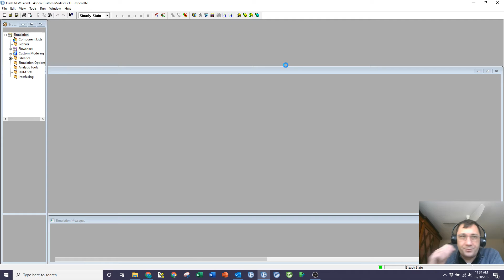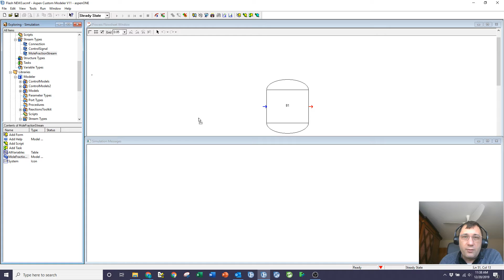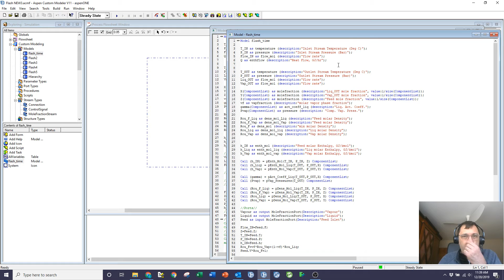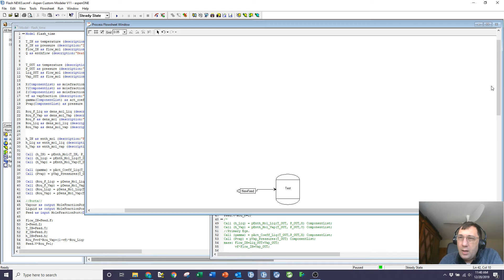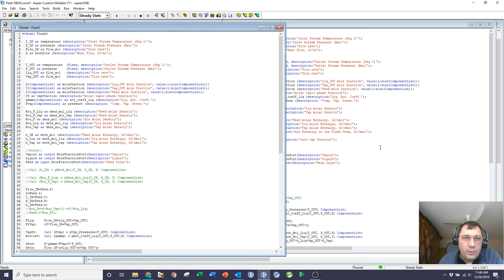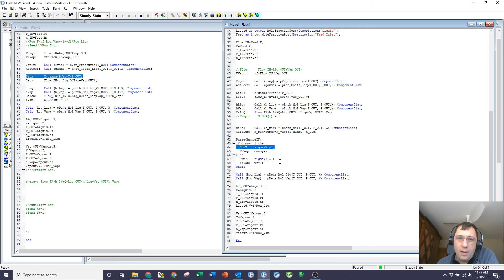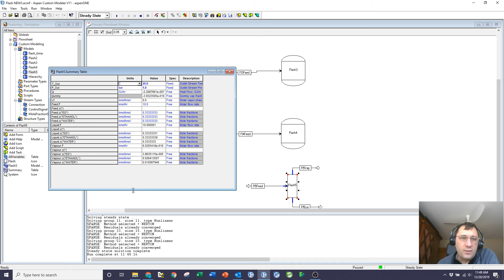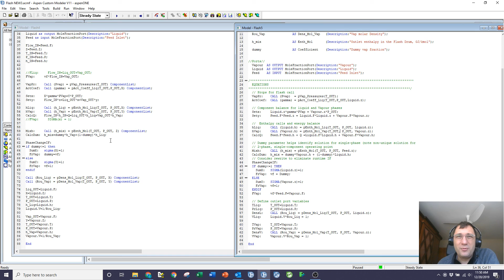ACM15 Troubleshooting a Flash model from a newer user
Thanks to all the viewers who've Liked and commented on this series.  A couple of folks have asked for help in troubleshooting models, and I've noticed a few themes emerge so I thought I'd put together a video based on one of those examples.  Ahmad was kind enough to let me use his name and file to demonstrate.
Key themes:
- Review and eliminate warning messages if possible
- Build the model a little bit at a time, and make sure that it's properly defined at each step
- Use structure and commenting to help yourself later